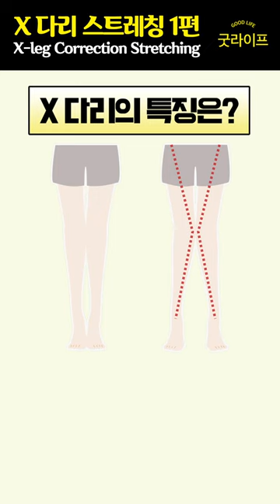휘어진 다리 쫙 펴주는 초간단 X자 다리 교정 스트레칭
평소 휘어진 다리 때문에 고민이 많으신 분들
하루 5분만 따라 하시면 X자 다리에서 11자 다리로 교정 가능한
초간단 스트레칭 따라 해보세요!

굿라이프 숏츠 (매주 수, 금, 일요일 오후 11시 업로드)